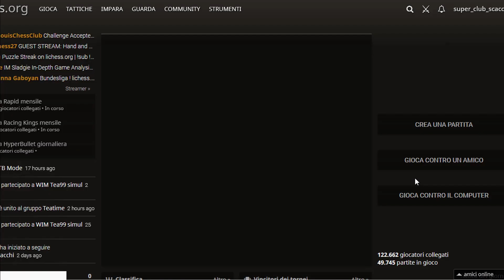Da 700 a 2400 su lichess. Ep 6- Livello Avanzato